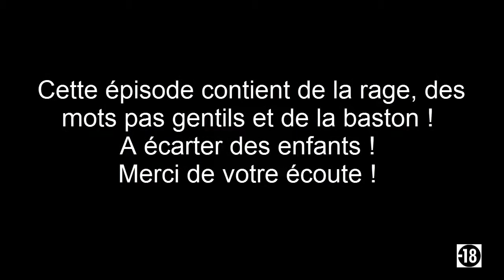Vidéo Parcour | Dongeon Runner | Episode #2 [OpD]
Second épisode de Dongeon Runner ! La rage est présente n'y faite pas gaffe ^^ !!
Episode plus court que le dernier c'est narmol !

En tout cas bon visionnage et a bientôt ;)